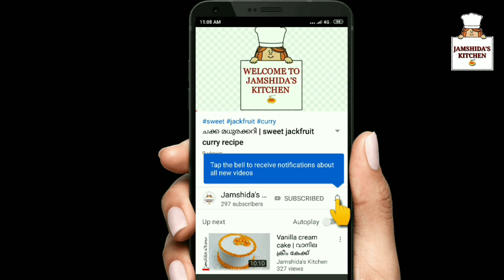Vancho cake recipe in malayalam | വൻചോ കേക്ക് റെസിപ്പി മലയാളത്തിൽ